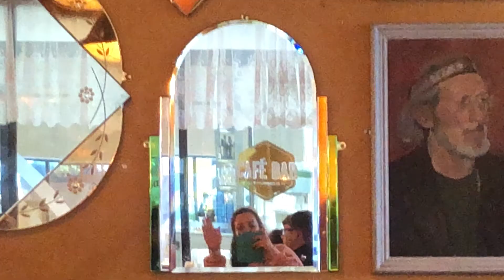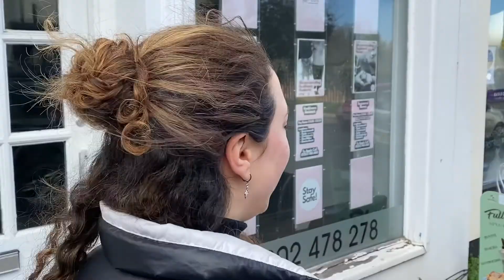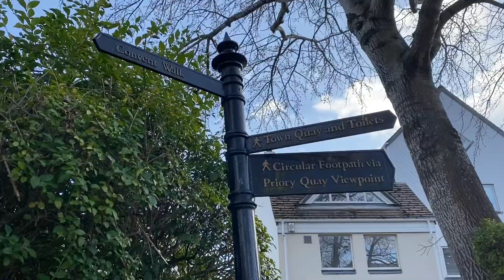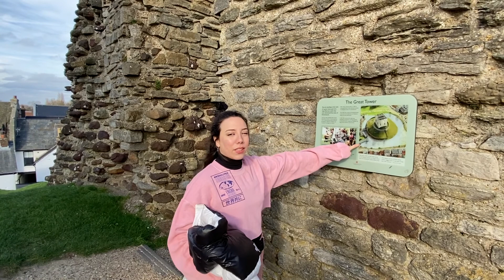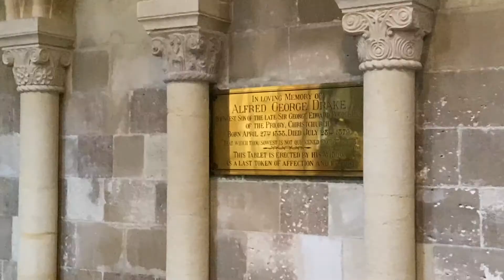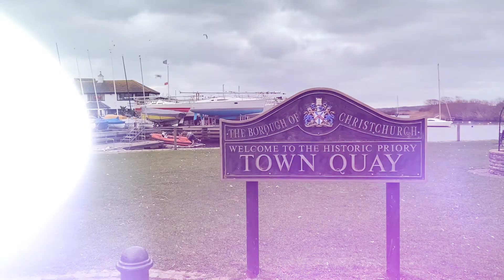CHRISTCHURCH 🏰 İngilterenin güneyinde çok etkileyici tarihi bir yerleşim yeri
İngiltere'de güneşli havanın nadir olduğu günlerden birinde Bournemouth'a çok kısa mesafede günü birlik gezilebilecek Christchurch'e geldik. Çok küçük tarihi ve tatlı bir şehir. Yaşar mısın desen yaşamam ama gezmek için güzel bir yer. Dorset bölgesi harika bir bölge. Yolu düşen herkesin İngilterede Dorseti gezmesini kesinlikle tavsiye ediyorum!